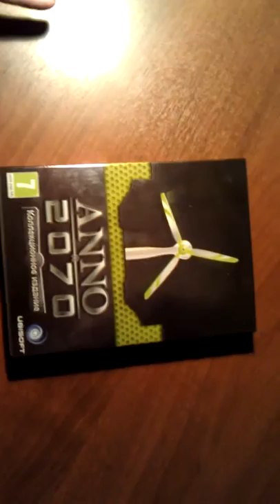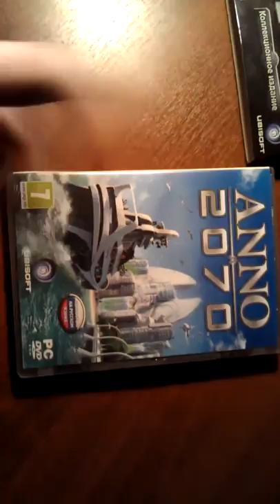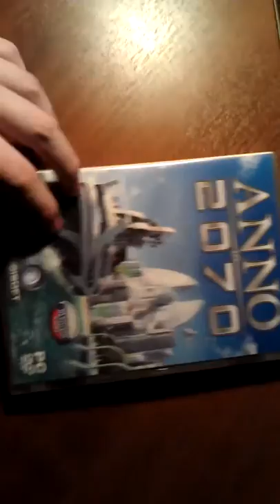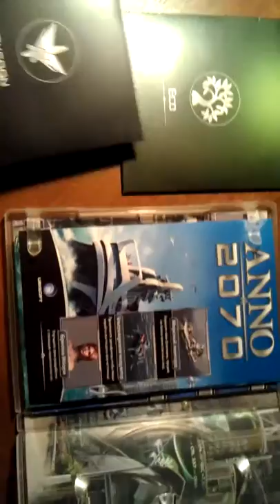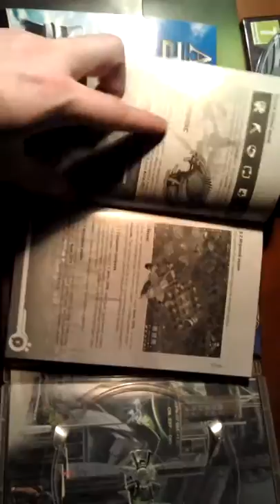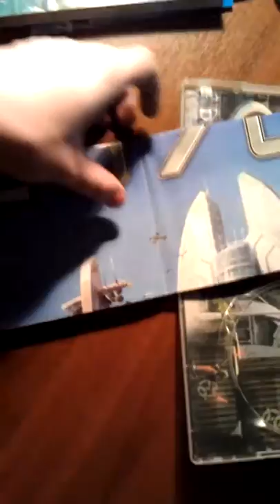ANNO 2070 Обзор Коллекционного издания